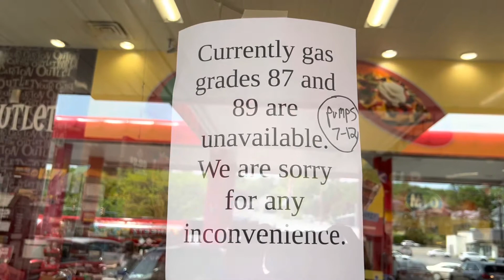TOOK OUR INDOOR CAT OUTSIDE with a leash | Buhay sa America 🇺🇸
Took our indoor cat outside with leash and his reaction was priceless. On the other hand, Vice (dog) wants some attention